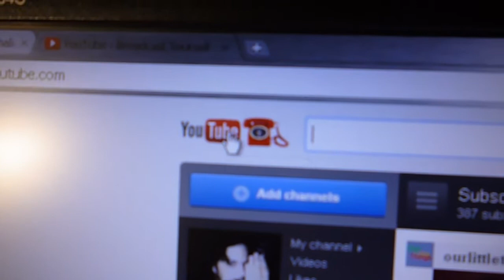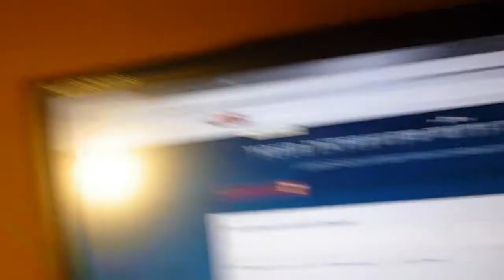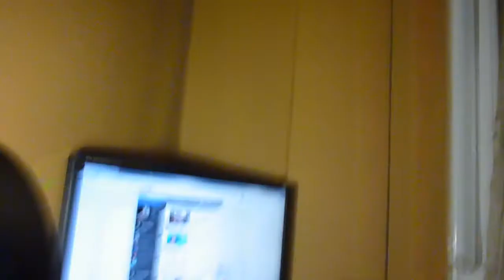INTALK says THANK YOU (Jan.24)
My band just wanted to say thank you for your kind words! And you can ask me for using my music in your vlogs for free :-)
Intro and outro music originally made by me and it's COPYRIGHTED.
Please remember to hit the yellow button.Makes me smile every time you do it! :-)